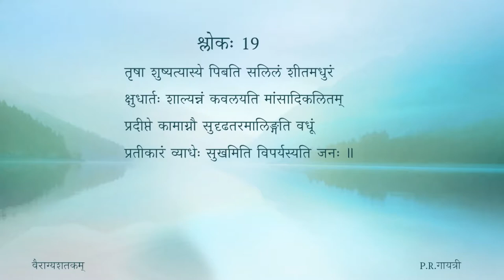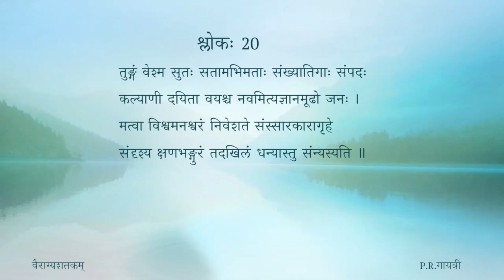वैराग्यशतकम् — पाठः ०४ (Tamil Lecture)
पाठः ०४ — विषयपरित्यागविडम्बना (श्लोकाः १६ तः २०)

0:00 - 04:54 - 16th padya
04:55 - 12:00 - 17th padya
12:01 -17:37 - 18th padya
17:38 - 23:20 - 19th padya
23:21 - 30:36 - 20th padya